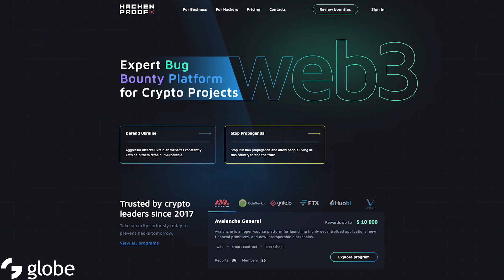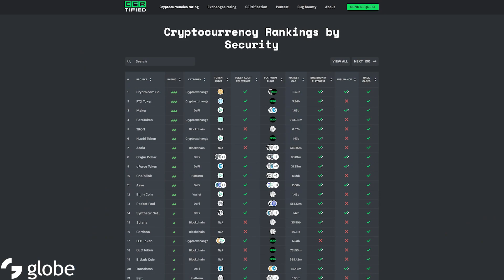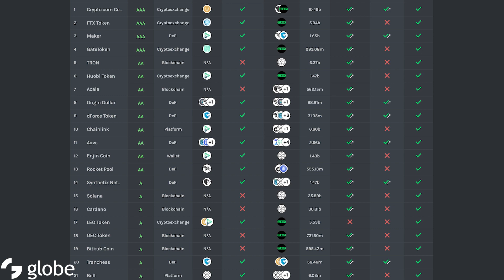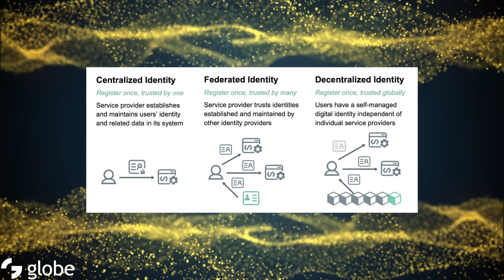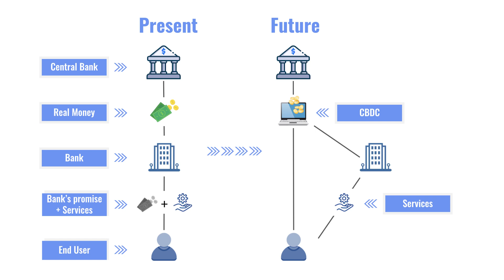globe | Interviews #31 - Hacken Foundation, Dyma Budorin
Bonjour! We had amazing time at PBWS2022 Paris blockchain week summit. We have the cofounder and CEO of Hacken, Dyma Budorin to join our today's episode. Please don't miss out and get Mr Dyma's expert opinion and thoughts on cybersecurity!

Chapters:
00:00 Intro
0:52 Dyma’s background
1:35 Services and products Hacken can offer
2:28 The milestone Hacken has achieved
4:00 How to stay safe in Web 3.0 reality
7:33 The competitive advantages of Hacken
9:12  Does cybersecurity is an Important Consideration for Crypto Hedge Fund Launches, from Dyma’s perspective
10:42 Is Decentralized Identity really important for building the identity foundation of Web3.
12:11 The expecting of cybersecurity and data privacy regulation
15:01 The partnerships or projects that Hacken is looking for
16:27 Next step for Dyma and Hacken

📲 Follow Dyma Budorin  on social media too!